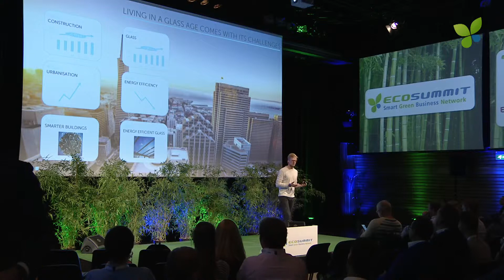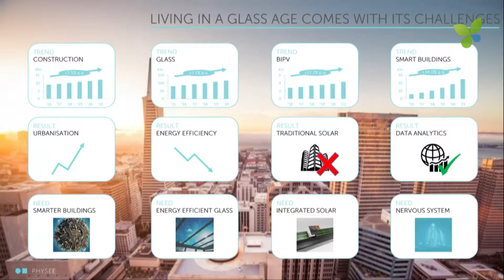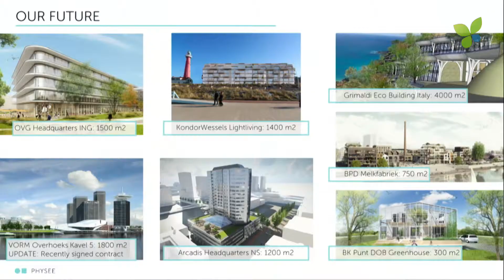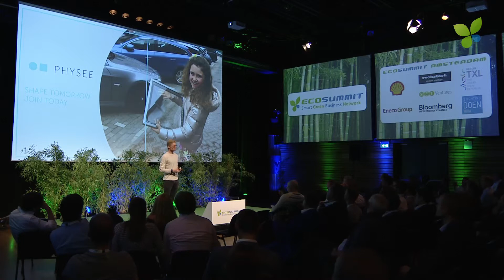ECO17 Amsterdam: Willem Kesteloo Physee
Solar windows: Willem Kesteloo pitches Physee at Ecosummit Amsterdam 2017.